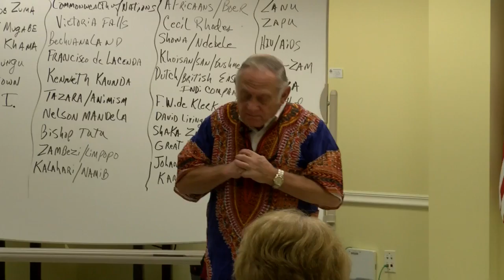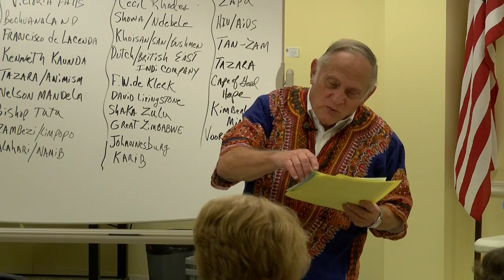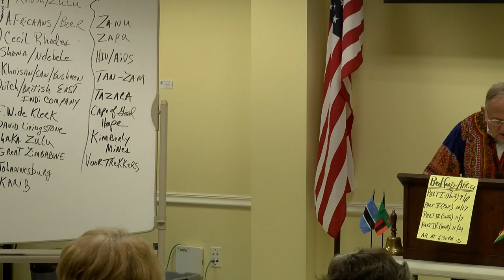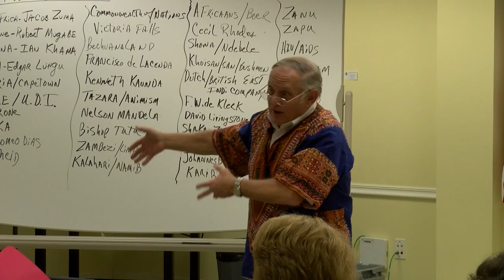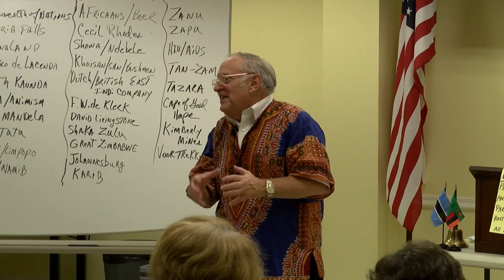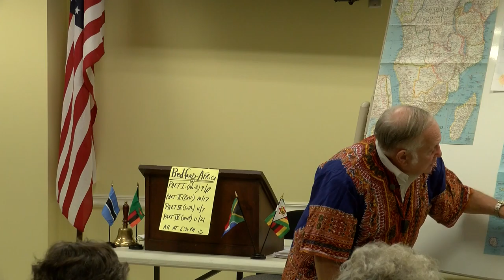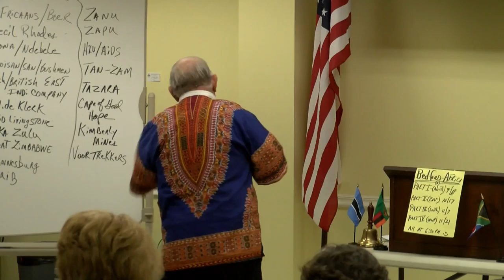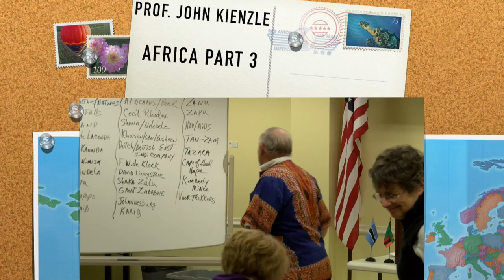Professor John Kienzle - Africa Part 3 (South Africa)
Professor John Kienzle's 4-part lecture series about the continent of Africa.